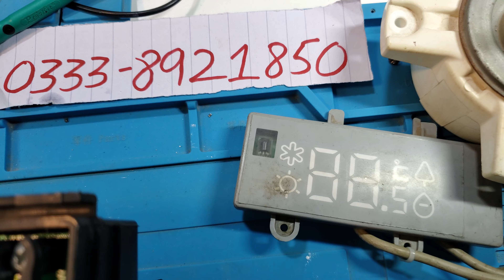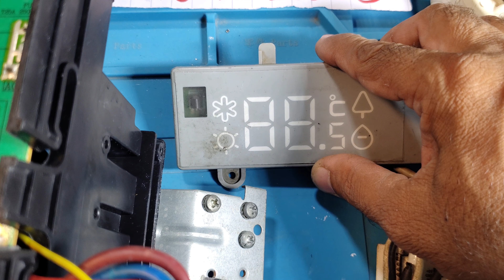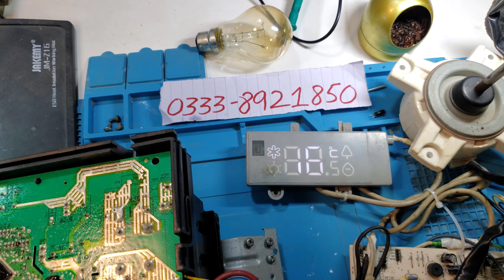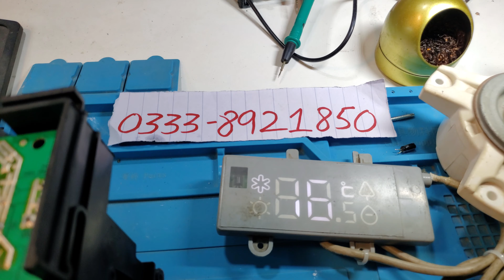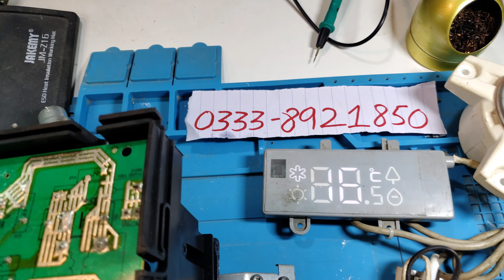Hair DC inverter AC E7 error F3 error code AC PCB#392